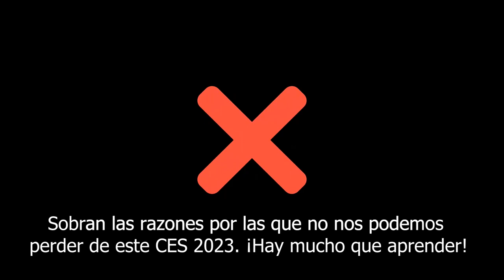¿Qué sabe la gente del CES 2023? la feria de TECNOLIGÍA e INNOVACIÓN MÁS IMPORTANTE DEL MUNDO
Estamos ad portas de la feria de tecnología más importante del mundo, CES (Consumer Electronics Show), también conocida como la Feria Internacional de Electrónica de Consumo, un evento de talla mundial, donde participan la mayoría de empresas pertenecientes a esta industria y es el evento del año que ningún gomoso de la tecnología se puede perder; sin embargo, nos dimos a la tarea de hacer un sondea para ver qué tanto sabe la gente del tema, y esto fue lo que nos encontramos.

@valentinamunozbernal (periodista)

Etiqueta

Negociosentm